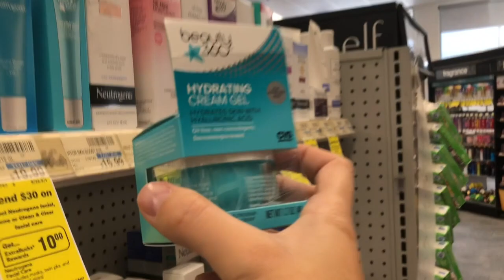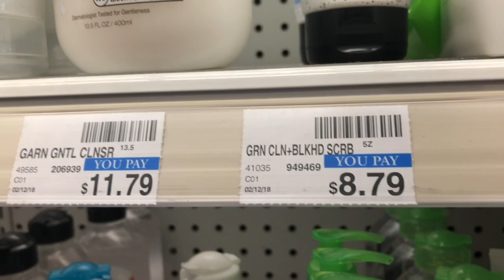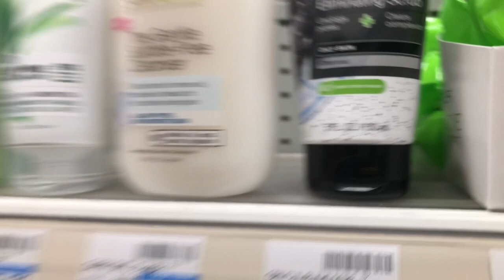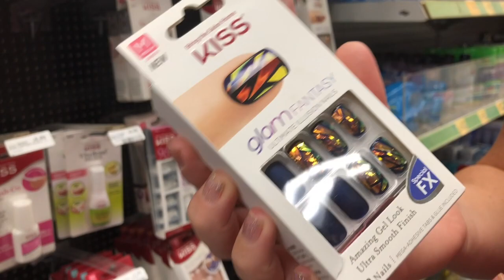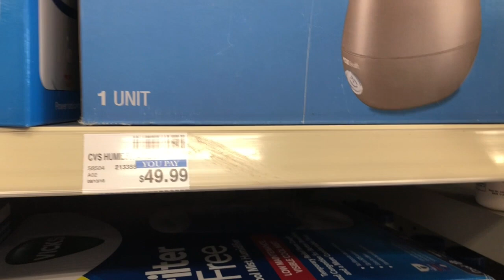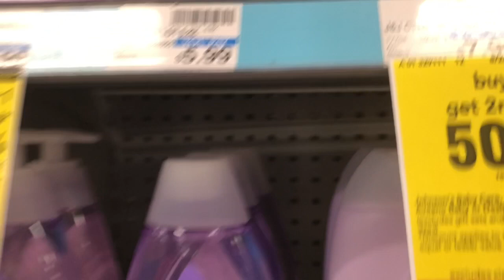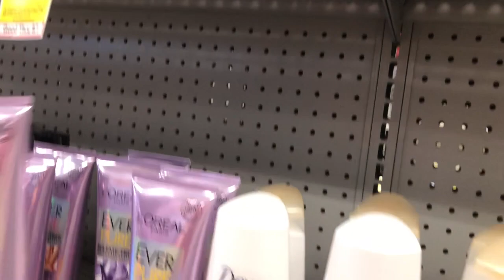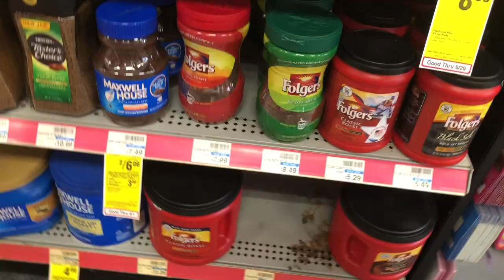TOUR pela FARMÁCIA dos EUA com YONAH Domênico